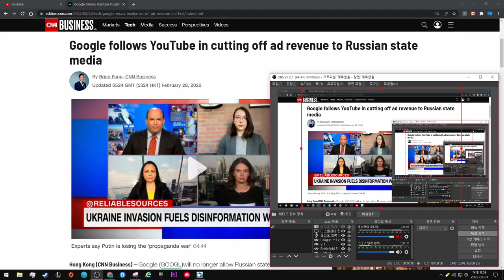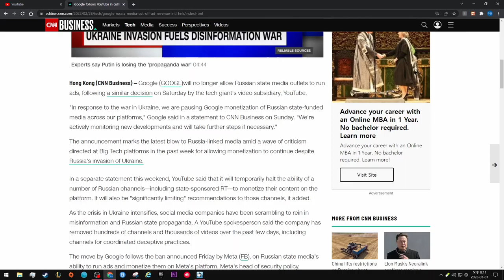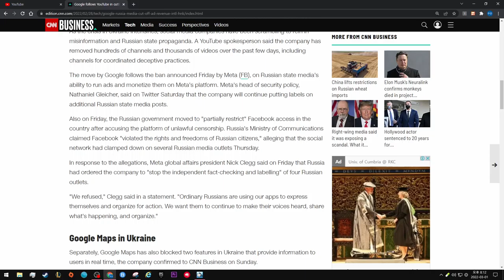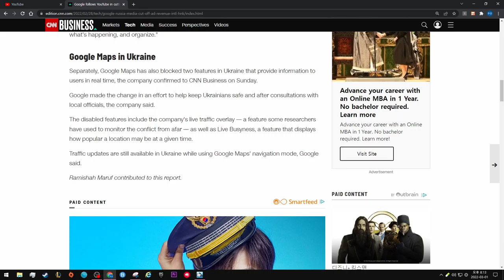Google follows YouTube in cutting off ad revenue to Russian state media. CNN News. 영어말하기 연습.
By Brian Fung, CNN Business

Updated 0524 GMT (1324 HKT) February 28, 2022